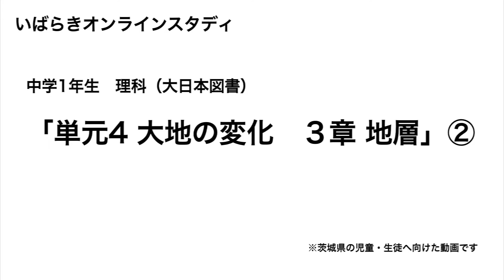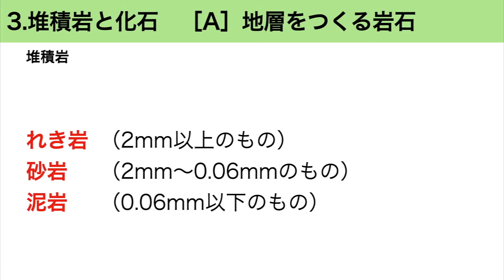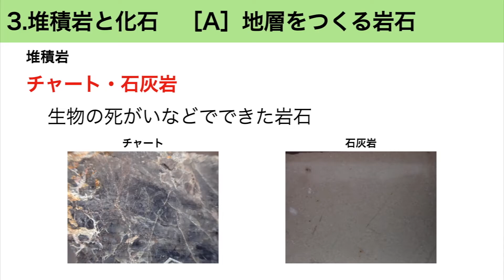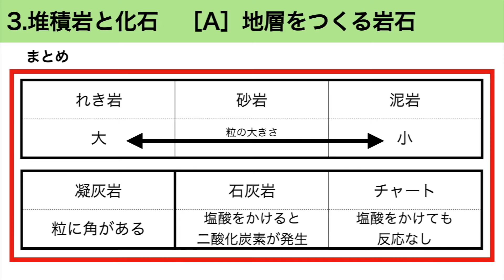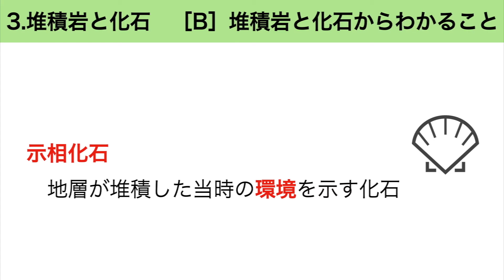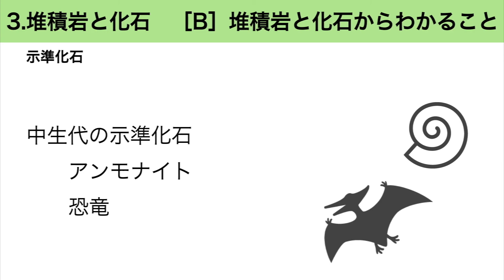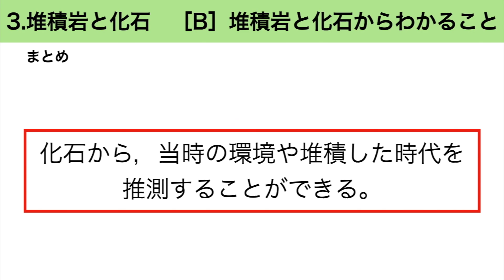中1（大日本図書）地層②